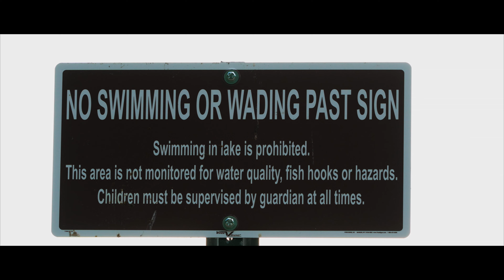Sony FX30 Cine-Lake Marsh Creek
Lorenzo catching his first catch (fishing)... He had a great time and learned quite a bit.